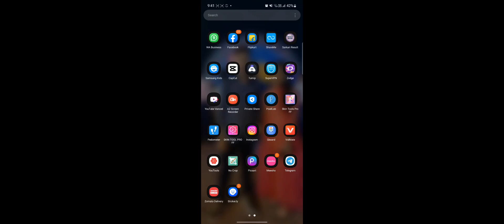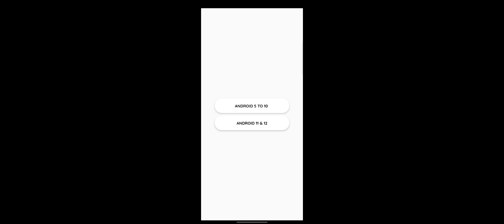Free Fire New Glitch App No Id Ban | Best Glitch App For Free Fire New | FF All ..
fully icon glitch pack
vip bundle glitch pack
vip glitch pack free fire today
free fire new vip glitch
vip glitch free fire max
glitch pack after 1mb update
ff glitch file
after ob37 update
final round
new glitch pack ff max
skin tool pro free fire
free fire headshot hack
free fire glitch after 1mb update
ff glitch file mediafıre
vip glitch pack free fire max
free fire max glitch pack
no id ban glitch pack
vip pack glitch free fire max mediafıre
vip glitch pack ff max
no matchmaking problem glitch file
auto headshot config file free fire max
ff max vip glitch
free free glitch file mediafire today
ff glitch file no password mediafire today
ff max glitch file mediafıre no password
headshot config file free fire max
ff max glitch file mediafıre no password today
ff max glitch file mediafire
ff max glitch file today
ff max glitch pack
ff max glitch file direct link mediafır
ff max glitch
ff glitch pack
ff glitch file today
ff glitch file mediafıre no password today
script ff auto headshot
data config free fire
ff max headshot config file
sf tool
ff skin tool app
skin tools
skin tools pro free fire not working
ff skin tool
skin tool app
how to remove skin tools pro app free fire
free fire
how to use skin tools pro app free fire ob 37
how to use skin tools pro ff
skin tools pro ob37 kaise use kare
free fire glitch app
tips 4.6
free fire bundle hack
glitch file for free fire max
free fire skin tool app
best skin tool for ff max
gun skin glitch app
skin tool pro
shadow face op
free fire glitch 2022
ns tool
how to get free skin in free fire
skin tool pro max
kff tool
after ob37 update vip glitch
free fire hack
#1000+_items_vip_glitch_pack
ankur gamer
vip glitch file
vip pack
new vip pack
after update new vip pack
today new vip pack
free bundle in free fire
skin tools pro sa ff id band hota hai kya
skin tools pro ff id band or not
after ob37 update skin tool
after ob37 update glitc file
after ob37 update config file
new bundle glitch file
new emote glitch file
skin tool app free fire
how to get free bundle in free fire max
new best glitch app
free fire skin app
free fire free bundles
free fire diamond hack app
ff max skin tool
adil gaming glitch
free emote in free fire
free emote free fire
diamond hack free fire
bobgametch
free fire free diamond
fff skin tool
fff ff skin tool
skin tools pro free fire how to use
new sf tool
ff config file
kff gamer
free fire vip glitch file
after ob36 update
adil gaming
after ob37 update new skin tools
ff max new skin tools
ff new skin tools
new skin tools
ob37 update new skin tools
ff skin tools
como usar skin tools pro
como usar skin tools pro en free fire
ff max skin tools
after update sf tool
all rampage bundle free
free fire dress glitch
free fire skin tools
how to use ns tools
sf tool free fire
how to use skin tools
ns tool new version
ns tool pro
ns tool in playstore
ns tool free fire
ns tool android 11
how to use skin tools pro app free fire
new glitch after ob37 update
namit gaming yt
namit gaming
ob37 update
skin tools pro
ff te